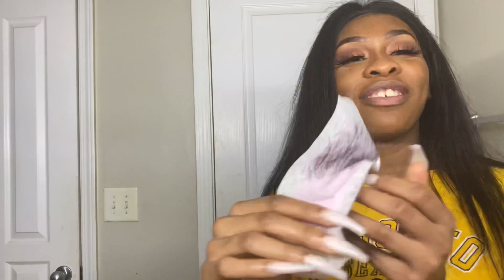I WAXED MY INDIAN HUSBAND (Hilarious!!!)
We are back!!! We missed you!!! How’s quarantine? Hope some funny and exciting new videos can help. oh and Happy New year babies!